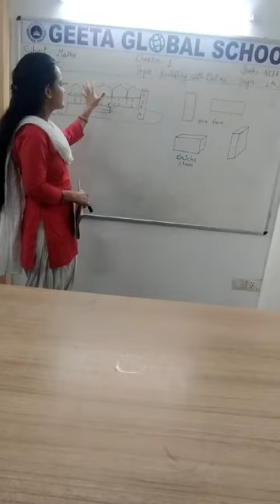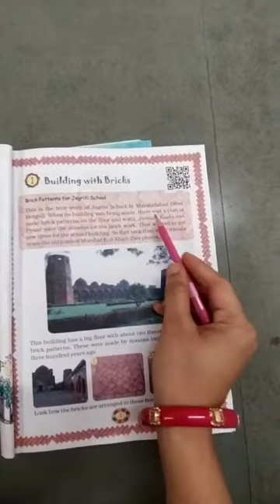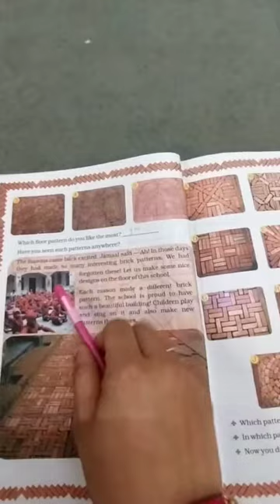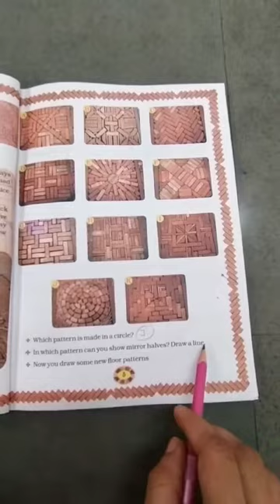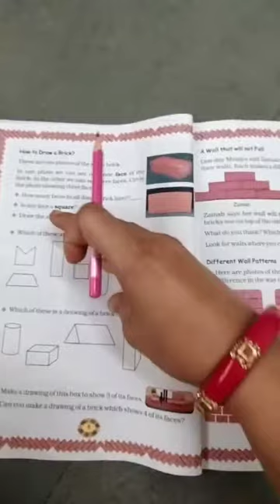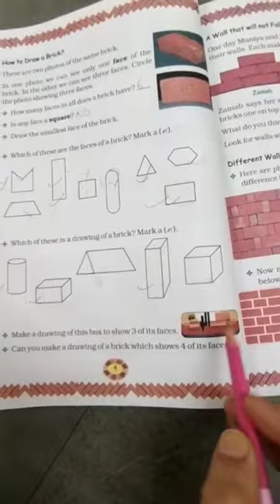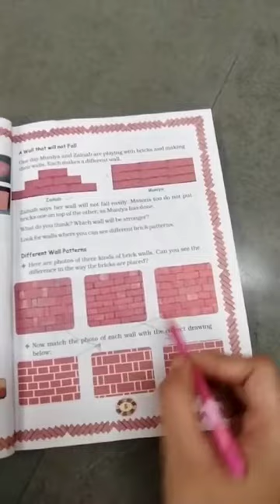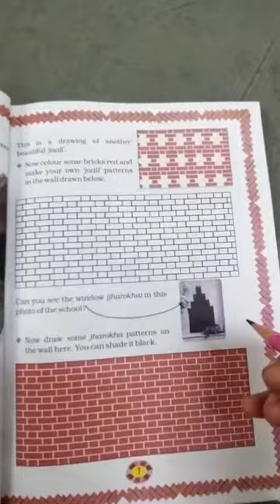GGS Class IV Math Part 1 'Building with Bricks'